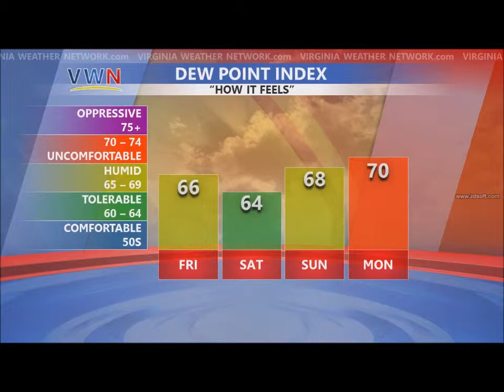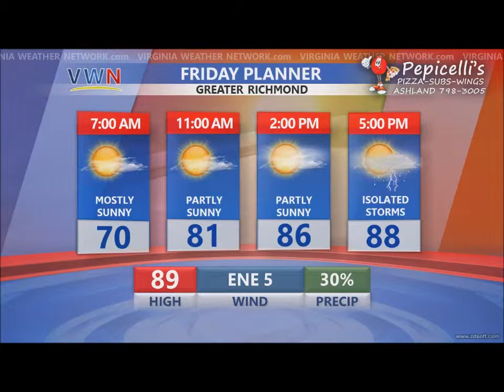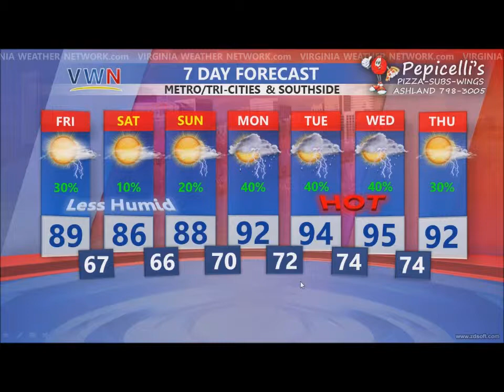Friday, June 27 - Virginia Weather Network (Richmond) Forecast